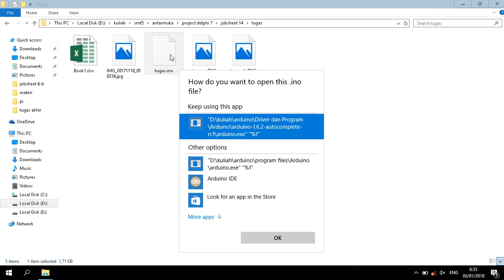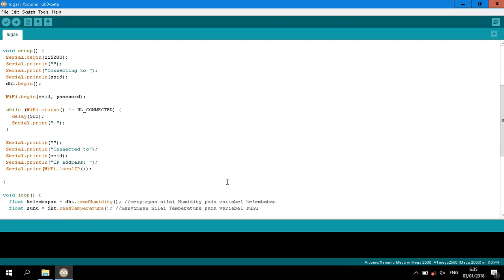Laporan Praktikum | Antarmuka Internet Of Thing (Monitoring)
Salah satu perkembangan teknologi internet pada saat ini adalah perkembangan Internet of Things. Internet of things adalah infrastruktur global untuk masyarakat informasi, memungkinkan layanan yang canggih, dengan menghubungkan objek (things) baik fisik maupun virtual berdasarkan teknologi pertukaran informasi saat ini dan perkembaangannya serta teknologi komunikasi. Monitoring suhu jarak jauh sangat bermanfaat jika dilakukan pada daerah yang luas, daerah yang berbahaya atau untuk kecepatan pengambilan data karena hanya peralatan sensor dan sistem transmisi yang berada di lokasi.